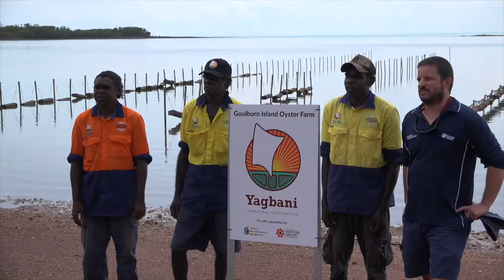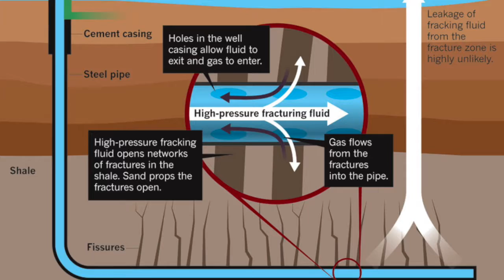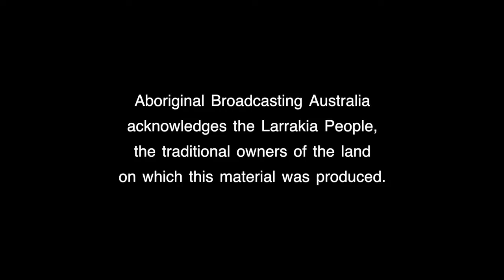In the Studio with NT Minister Paul Kirby MLA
NT Minister for Primary Industry and Resources, Paul Kirby MLA, joins Broadcaster, Kalem Murray in the Larrakia Radio studio to talk about the Indigenous Rangers programs in the NT as well as addressing fracking issues.